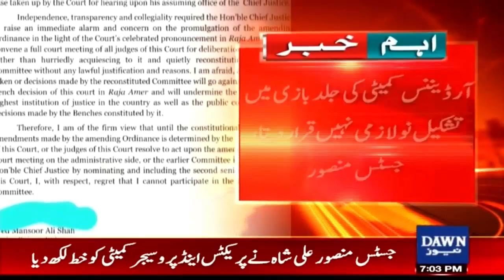Justice Mansoor Ali Shah Refuses to Attend Judges Committee Meeting | Breaking News | Dawn News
Important Letter Of Justice Mansoor Ali Shah | Breaking News | Dawn News

جسٹس منصور علی شاہ کا اہم خط